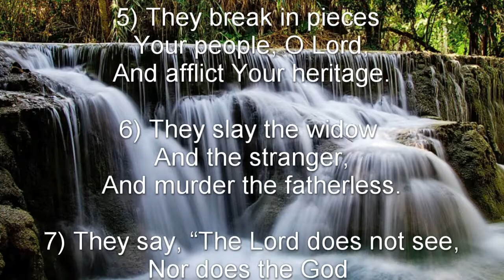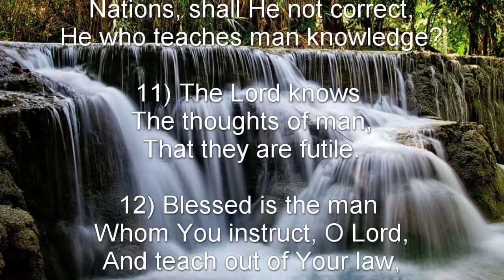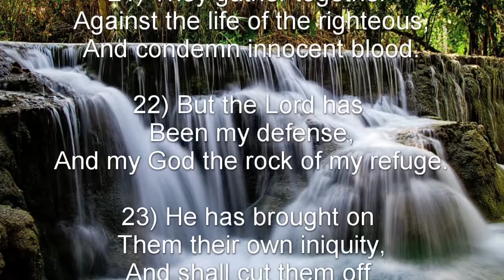Psalm 94 (NKJV) - God the Refuge of the Righteous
God the Refuge of the Righteous